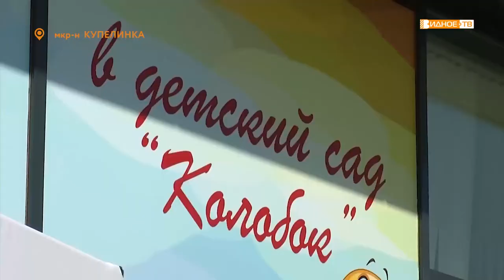"Торжественно открыли" - новый детский сад в Купелинке